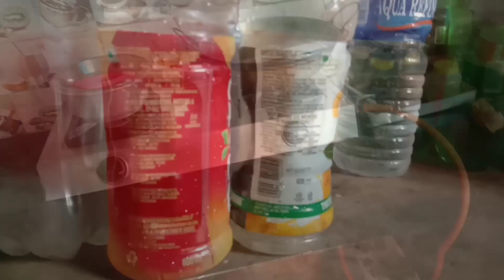কোথায় গেলাম ঘুরতে না নিমন্ত্রণ বাড়ি। রান্না করলাম মাটন1st Januaryকেমন কাটলো জানতে হলে ভিডিও টা দেখো